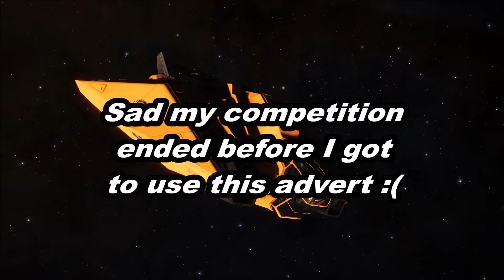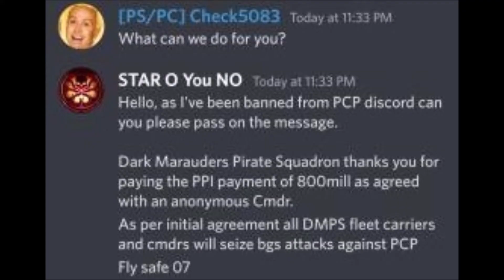PPI Paid 3 Billlion Competition end - Elite: Dangerous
So the PPI has been paid so this competition has ended. Good luck to all that entered. Please get you last screen shots in to me and your totals.

The Pirate Crew - RossBugden